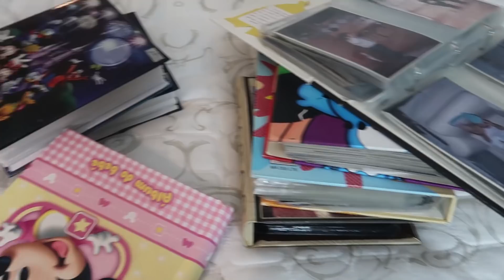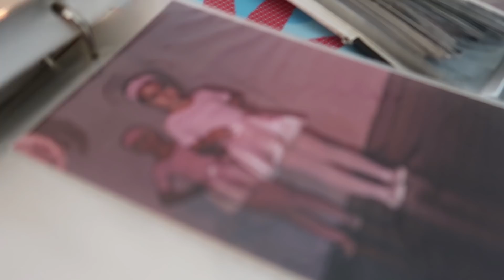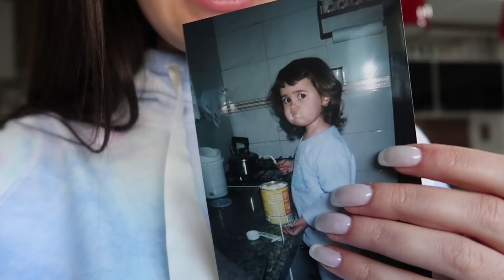RECRIANDO MINHAS FOTOS ANTIGAS!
Para me mandar coisas:
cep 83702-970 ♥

Se você gostou, não se esqueça de clicar em GOSTEI,hein? ♥ Obrigada por tudo!